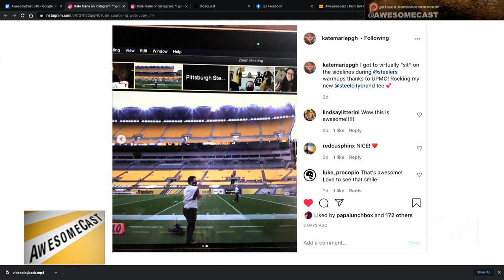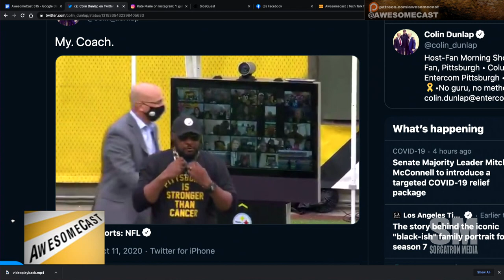Katie was on the sideline of the Steelers game…virtually!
Katie was on the sideline of the Pittsburgh Steelers game…virtually thanks to UPMC.  We could event see her when Mike Tomlin came over to pump it up!